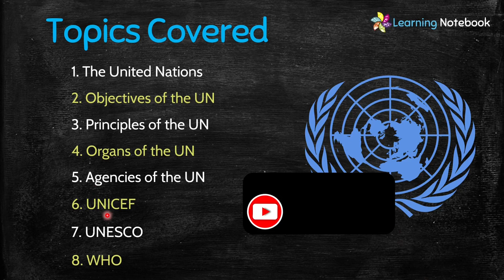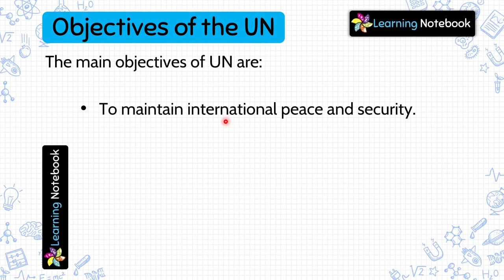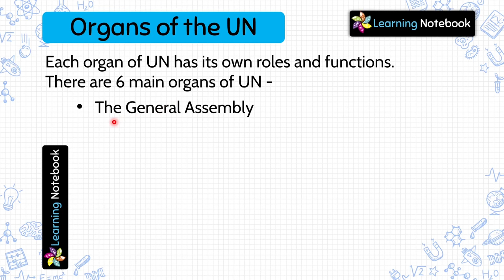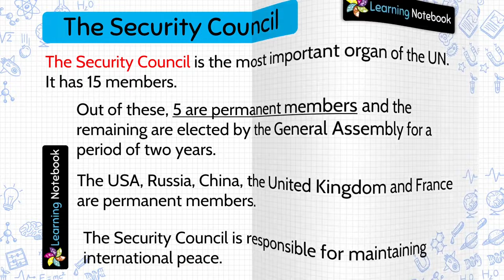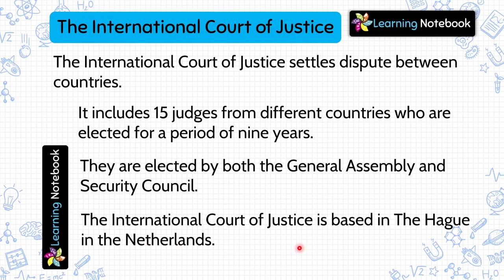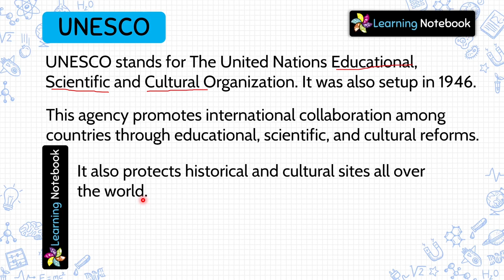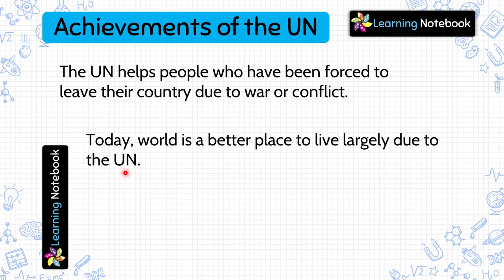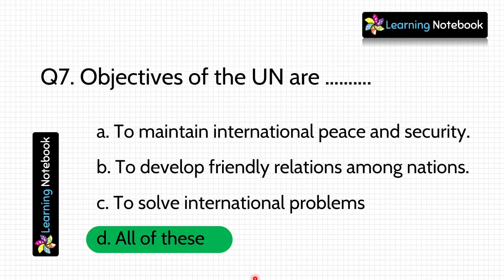Class 5 United Nations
Class 5 United Nations is an important chapter for class 5 science or Class 5 EVS students. Organs of UN, Agencies of UN, UNICEF, UNESCO, WHO form the base of this chapter which is must to understand and learn.

Topics Covered:
1. The United Nations
2. Objectives of the UN
3. Principles of the UN
4. Organs of the UN
5. Agencies of the UN
6. UNICEF
7. UNESCO
8. WHO
9. Achievements of the UN
10. Some International Days
11. Important Questions

This video is for all those who want to learn "Class 5 United Nations" or "class 5 sst United Nations", or "class 5 sst chapter United Nation".